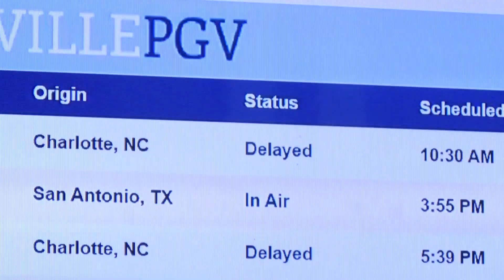Hurricane Helene impacts flights out of Pitt Greenville Airport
Weather conditions from Hurricane Helene impacted several flights across Eastern North Carolina today.